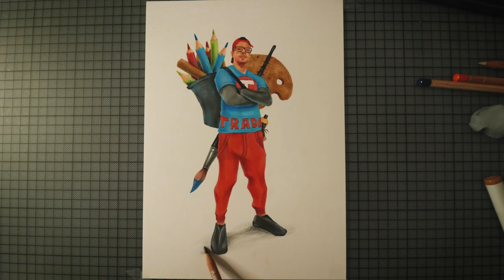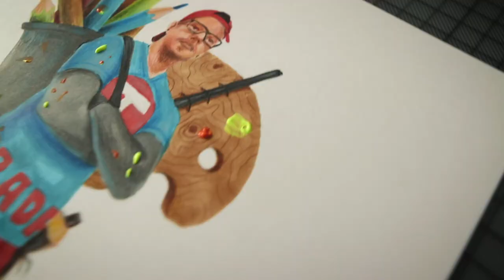DIBUJANDO CON EL ESTILO DE OTRO YOUTUBER DIBUJANTE / Quién será🤔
👉 Aquí les traigo un video al estilo de un gran dibujante; Quién será?? Solo les cuento que tengo que dibujar con colores, así  que esto será un gran reto de dibujo.